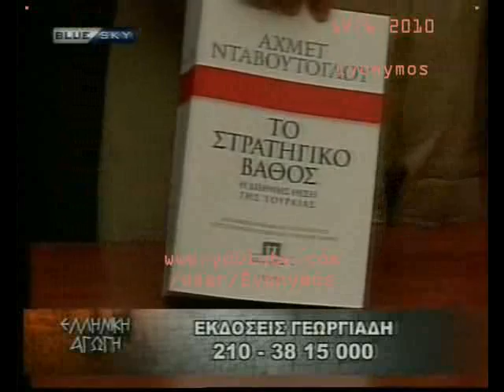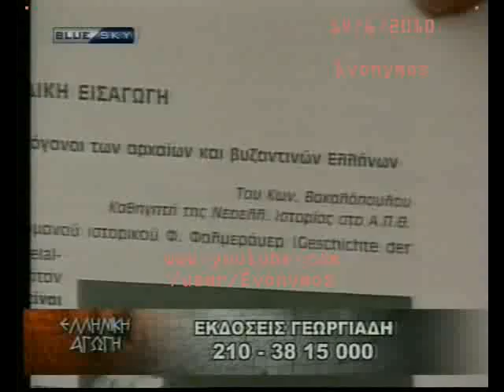Άδωνις 3/3 Περί Σεμιναρίου 14Jun'10